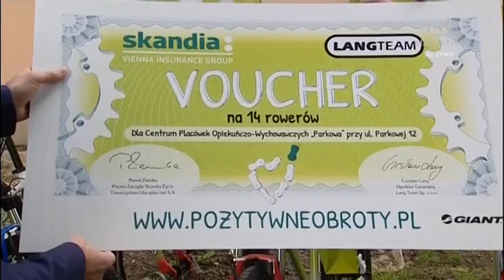Skandia Maraton Lang Team 2014 Krokowa -- 16:00, TVP Regionalna